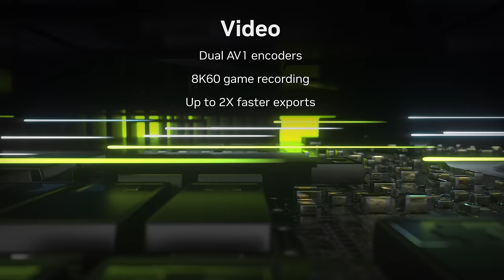GeForce RTX 4090 | Beyond Fast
The GeForce RTX 4090 is the ultimate GeForce GPU delivering an enormous leap in performance, efficiency, and AI-powered graphics.

Experience ultra-high performance gaming, incredibly detailed virtual worlds with ray tracing, unprecedented productivity, and new ways to create. It’s powered by the NVIDIA Ada Lovelace architecture and comes with 24 GB of G6X memory to deliver the ultimate experience for gamers and creators.